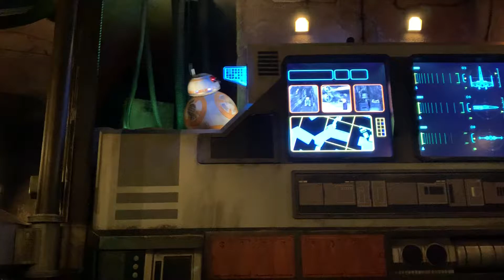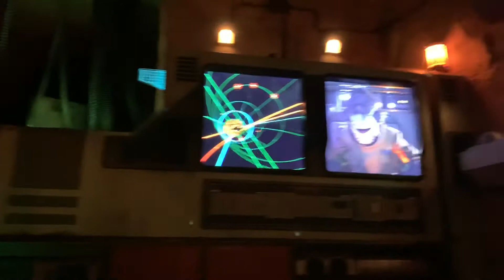Rise of Resistance opening day (pt 3 queue show 1)